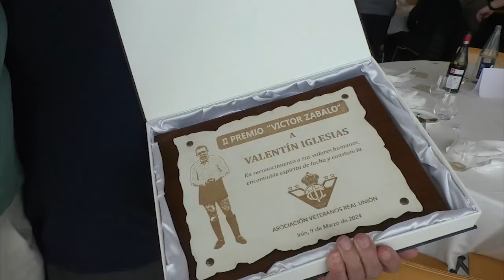45ª Reunión de Veteranos del Real Unión I Píldoras